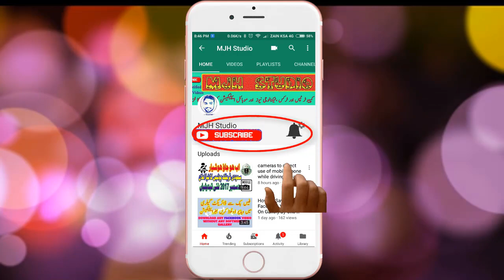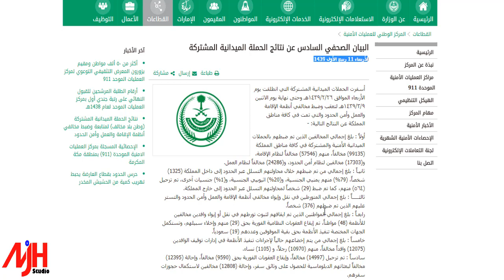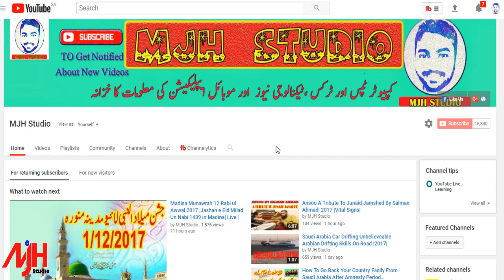Amnesty Scheme Ended Saudi Arabia |How Many Expatriates Arrested So Far|2017|MOI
1.amnesty period ended in Saudi Arabia|Illegal people Arrests start from 15 Nov 2017|MOI|Jawazat|urdu|
2. great News for Illegal Expatriates in Saudi Arabia amnesty scheme Sep 2017 |Urdu Hindi|Amnesty Scheme 17th Sep 2017
3.How To Go Back Your Country Easily From Saudi Arabia After Amnesty Period Ended|2017|Urdu Hindi|
4.Saudi Arabia's amnesty scheme for illegal workers ending today 14 Nov 2017|Crackdown Started|
5.Amnesty Scheme Ended Saudi Arabia |How Many Expatriates Arrested So Far|2017|MOI|
Amnesty Scheme In Saudi Arabia extended by 30 days|Urdu/Hindi|
amnesty scheme last date 14 nov 2017
amnesty in saudi arabia 2017 for indian.
amnesty period in saudi arabia 2017.
90 days amnesty saudi arabia.
amnesty saudi arabia for filipino 2017.
amnesty for illegal workers in saudi arabia 2017.
saudi amnesty 2017 procedure.
amnesty in saudi arabia 2017 for pakistani.
amnesty in riyadh 2017.
jawazat iqama status.
jawazat office.
iqama validity.
exit reentry visa.
exit visa.
visa check.
moi saudi.
muqeem.